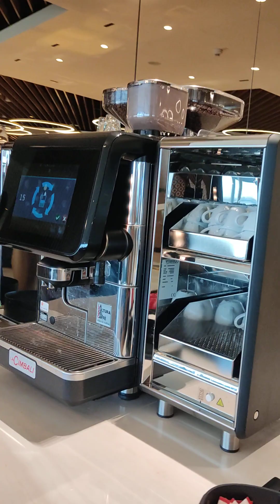Vienna Lounge at Vienna Flughafen Airport Austria